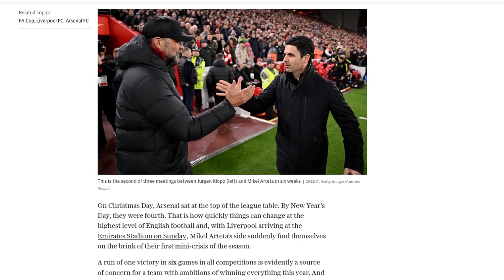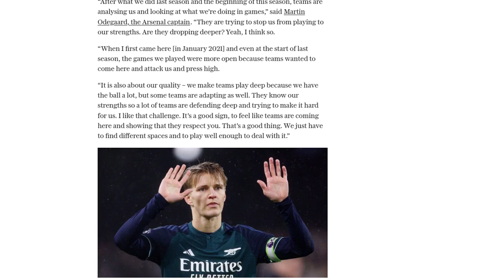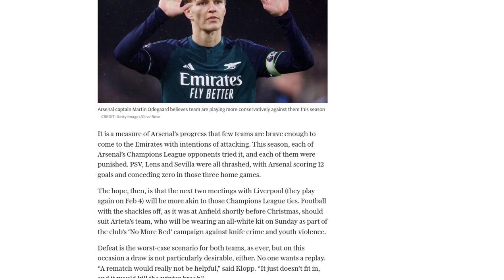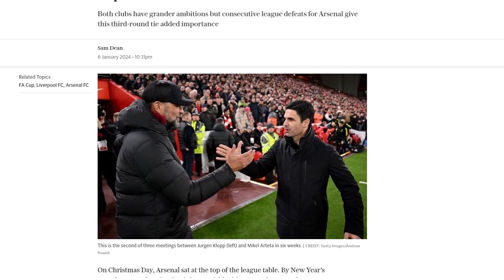Arsenal must avoid psychological FA Cup blow to Liverpool that could derail title hopes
Arsenal must avoid a psychological blow in their FA Cup match against Liverpool that could derail their title hopes. Arsenal's recent form, with only one victory in six games, is a cause for concern for a team with ambitions of winning everything this year. While this cup tie does not have any league points at stake, it will still have an impact on the title race. A victory over Liverpool would help Arsenal return to form and wash away the angst from recent losses. However, a defeat to Liverpool, even without Mohamed Salah, would represent a considerable psychological blow. Salah was the one who stopped Arsenal from claiming three points in their previous encounter. Arsenal should have opportunities to attack against Liverpool, as their opponents have often set up with deep-lying defenses. The hope is that the upcoming matches against Liverpool will be more open and suit Arsenal's style of play. The FA Cup is not the priority for either team, but it still holds importance, and Arsenal will want to show that their recent form is just a blip.